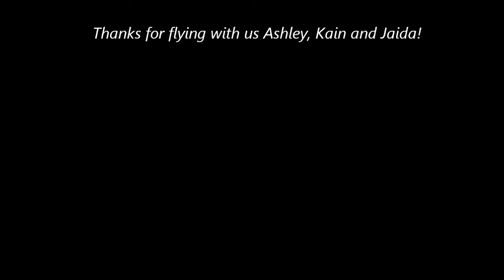Ashley, Kain and Jaida on a flight over the Outer Banks with Coastal Helicopters!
On a beautiful day, Ashley, Kain and Jaida fly with Coastal Helicopters on a Nags Head Beach Tour!  Departing from Manteo Airport, they fly over Shallowbag Bay and follow the causeway to the ocean at Jennette's Pier.  Heading north, they pass by fishing piers, Jockey's Ridge State Park and the Wright Brothers Monument before heading back south along the ocean and crossing back to Roanoke Island.